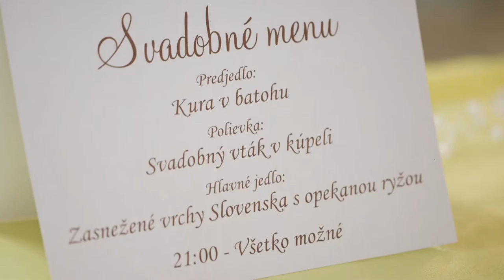Svadobný videoklip Majka a Matej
Place: Kostol/Sála: Beluša/Belušské Slatiny
c@e Roman Gabaš , Jimmy Jib: Marek Gabaš